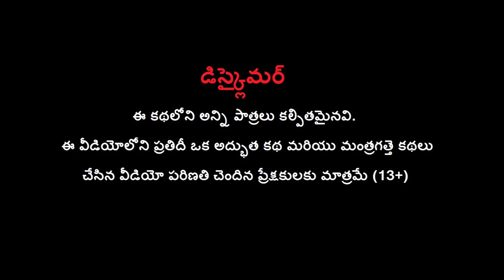పెద్ద గొయ్యి - గర్భవతి ఆవు | Giant Hole Pregnant Cow Rescue Story | Telugu Moral Stories BULBUL TV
Watch పెద్ద గొయ్యి  - గర్భవతి ఆవు | Giant Hole Pregnant Cow Rescue Story | Telugu Moral Stories BULBUL TV.